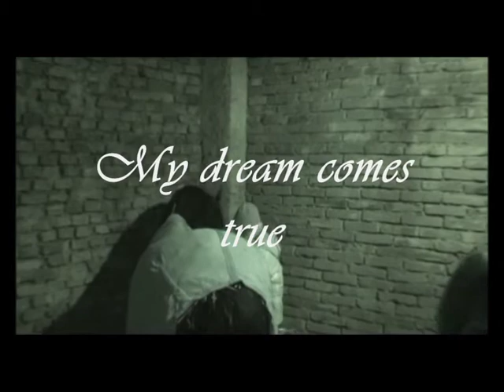Rimke de Beleerd - arrival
This video is about beautiful mare Rimke, when she arrived to Czech republic. It happened in the dark and freezing night. She was completely sweaty and we were afraid of her. But she was fine :) Most important thing for her was hay ;)
In this winter (2013) it was two years... Now she is quite different horse... And of course my best friend. I can't imagine life without her :* Thank you Rimke! I love you!